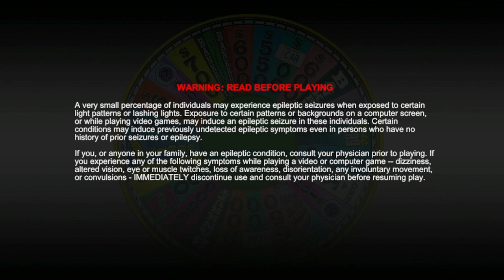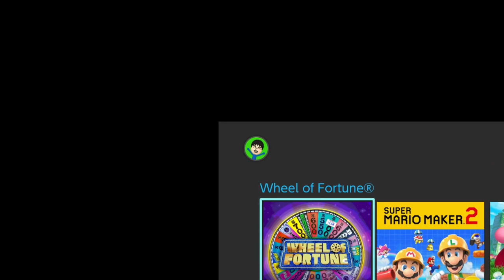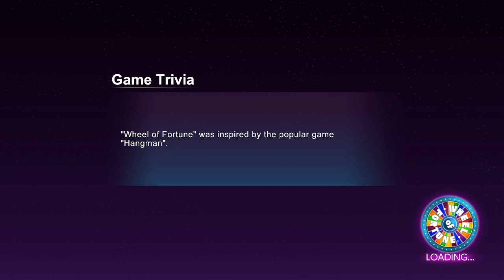Brian Streams Wheel of Fortune (Part 18)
More wheel spinning and winning... NOTE: There was a freeze in the stream -- Watch live